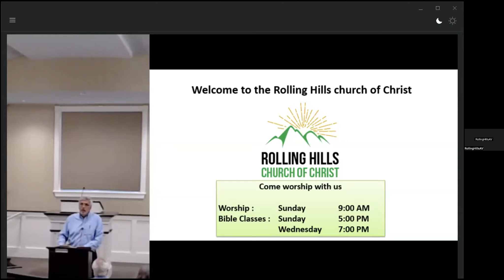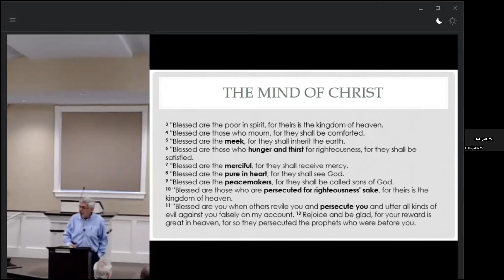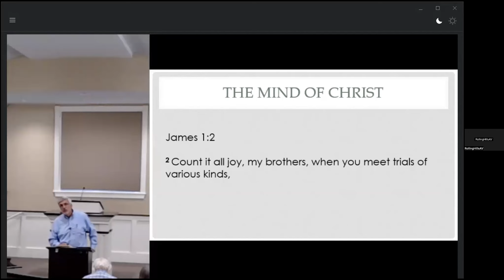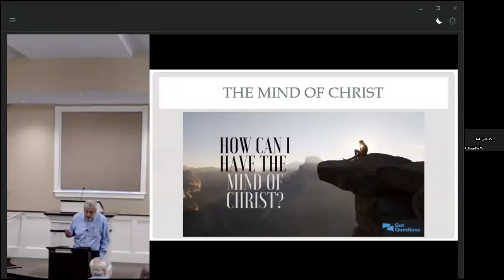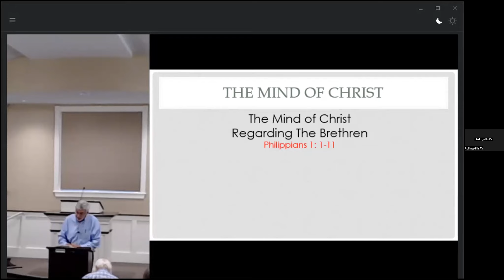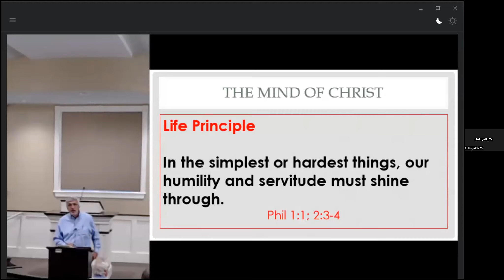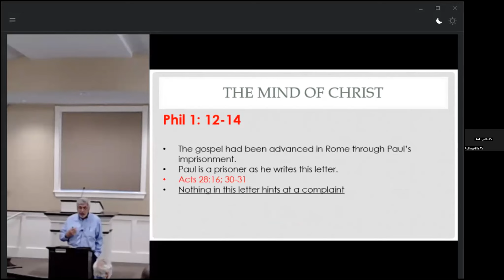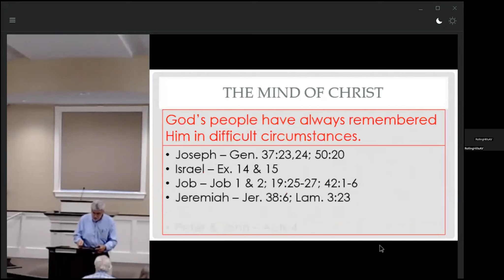The Mind of Christ by Tom Stephenson